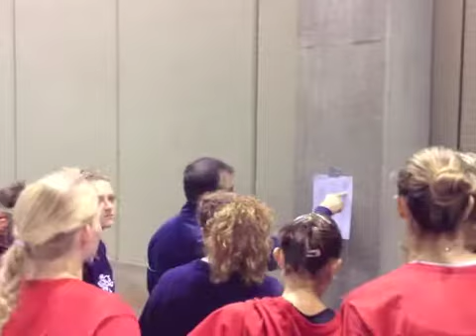Azzurra Volley Il Bisonte - Allenamento 13-09-12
Allenamento leggero dopo la prima amichevole vinta con San Michele.